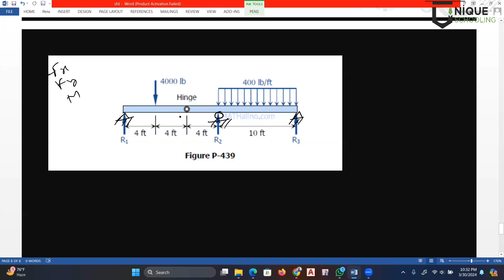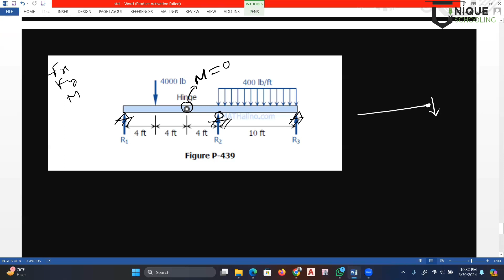SFD and BMD for a beam with internal hinge (indeterminate beam) || Mechanics of Materials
Mechanics of Materials ইঞ্জিনিয়ারিং এর একটি ব্যাসিক কোর্স। বিশেষ করে Civil, WRE, URP এই কোর্সটির গুরুত্ব অপরিসীম। শুধু যে ব্যাসিক কোর্স তাই ই নয়, এই কোর্সটি অনেক শিক্ষার্থীর কাছে এক আতঙ্কের নাম। কমপ্লেক্স ম্যাথমেটিকাল এনালাইসিস সাথে রিসোর্সের অভাবে শিক্ষার্থীরা এই কোর্স নিয়ে অনেক ভয়ের মধ্যে থাকে। দেখা যায় অনেক ম্যাথ প্রব্লেম ই নিজে নিজে সলভ কেন বন্ধুদের কাছে গেলেও সলভ পাওয়া যায় না। শিক্ষার্থীদের এই কোর্স এর ভোগান্তি থেকে দূর করার জন্য আমরা ইউনিক স্কুলিং নিয়ে এসেছি  Mechanics of Materials  Course. অনেকে Solid Mechanics ও বলে থাকেন।

কোর্সটি কন্ডাক্ট করেছেন - মো: নুর আলম সিভিল'২০,চুয়েট

🔰এই ভিডিওটি সাজানো হয়েছে

- Strength of Materials by Singer থেকে

- SFD and BMD by Area and Equation Method (problem 404)

🔰আপনি পাবেন এক্সপার্ট হেল্প, আপনার প্রশ্ন আমাদের ওয়েবসাইটে দিলে আপনি পাবেন ওয়ান টু ওয়ান মেন্টরশিপ।